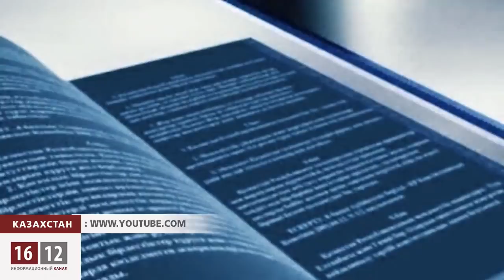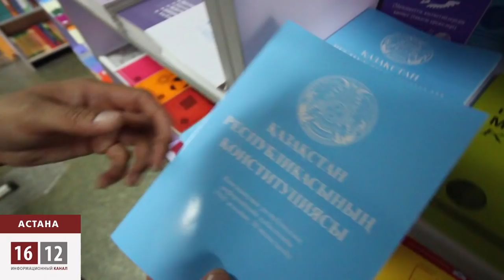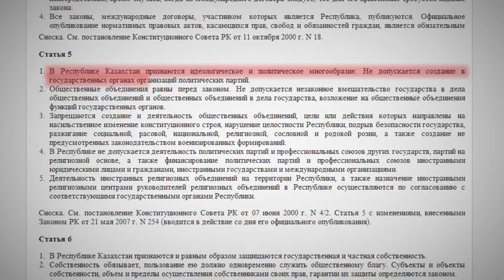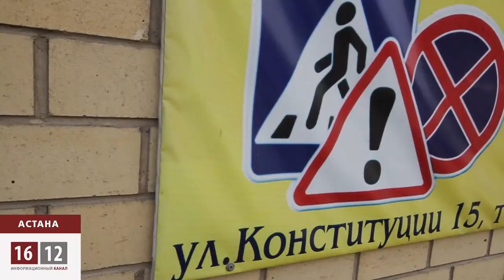Конституцию подложили под Назарбаева / 1612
Конституцию Казахстана приняли на всенародном референдуме 30 августа 1995 года. Меньше чем за 17 лет в основной закон были внесены 56 поправок, которые до неприличия укрепили вертикаль президентской власти.